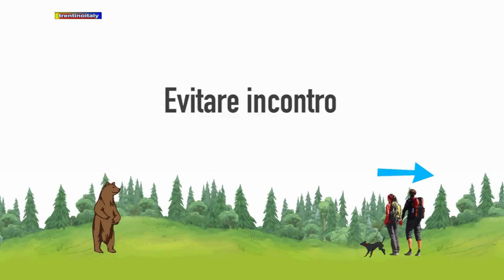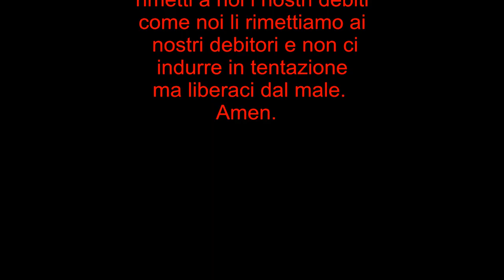l'errore di angelo nell'incontro con l'orso _norme di comportamento_